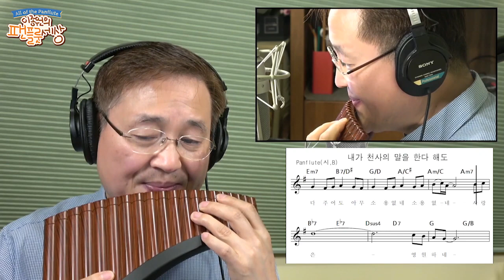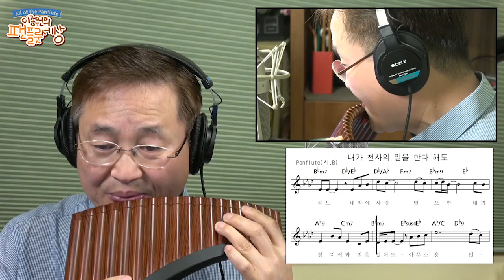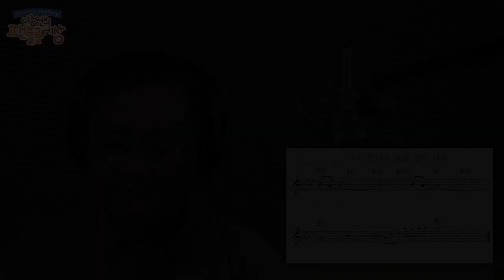[복음성가] 내가 천사의 말을 한다 해도 - 이종원(Panflute)팬플룻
레슨 문의 - [이종원의 팬플룻 세상]밴드